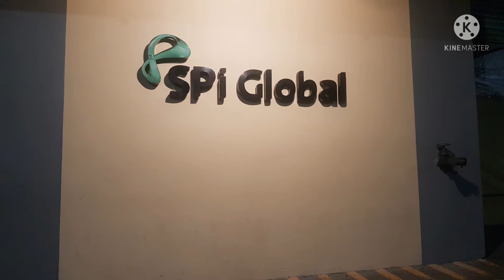Welcome to Spi-Global (now Straive)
Touring my Workplace, Meeting my Teammates